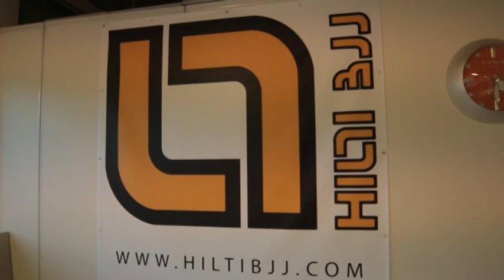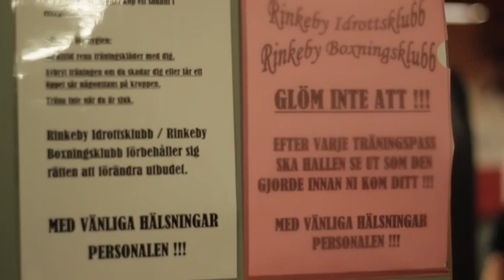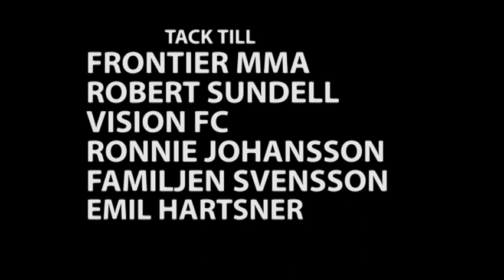Vägen till Vision 5: Bäckström vs Svensson - Avsnitt 2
Minidokumentär i två avsnitt om en av de största matcherna i svensk MMA, mellan Niklas Bäckström och Martin Svensson.